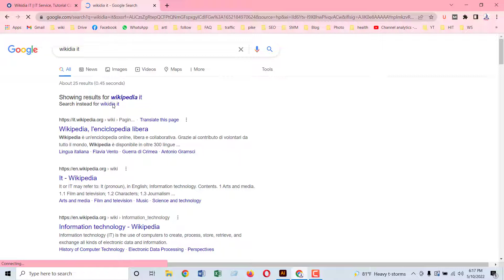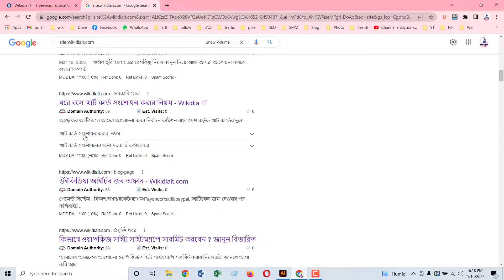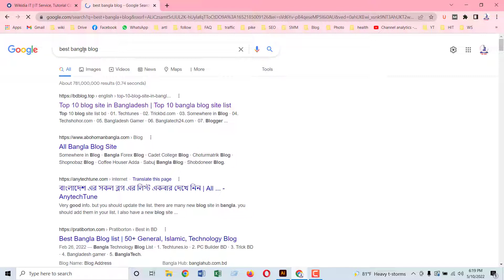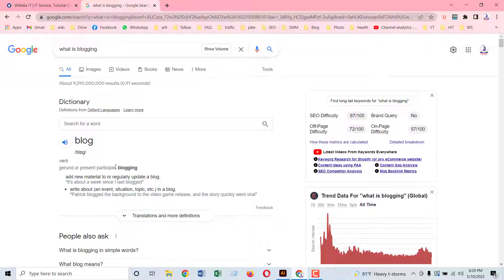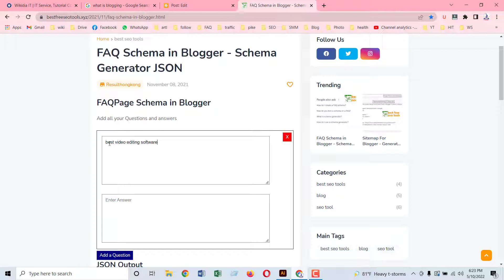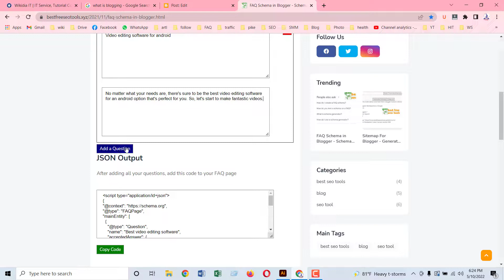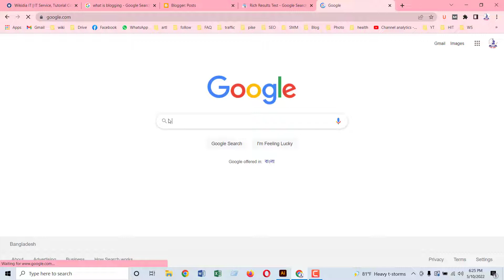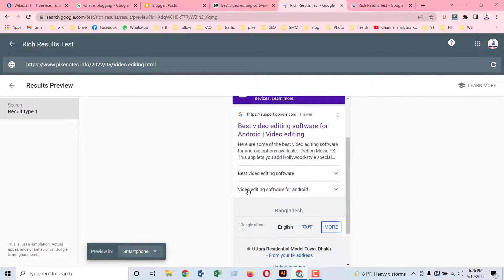FAQ Schema in Blogger Bangla Tutorial Schema Generator JSON